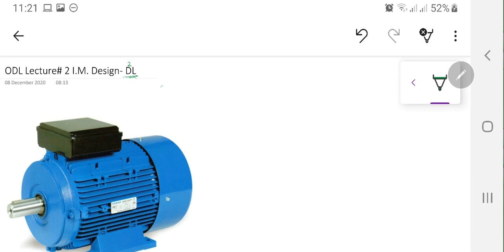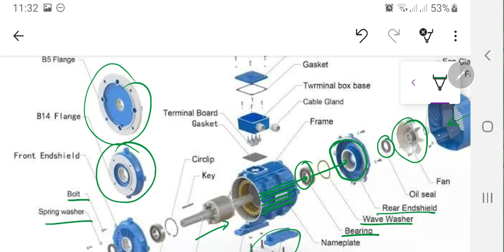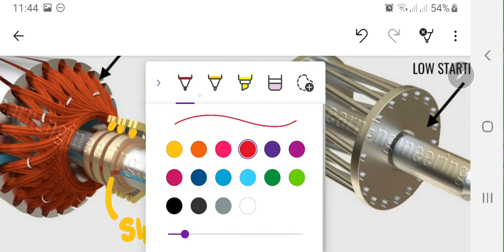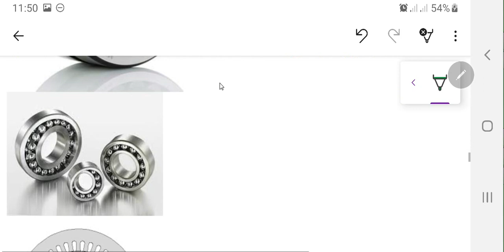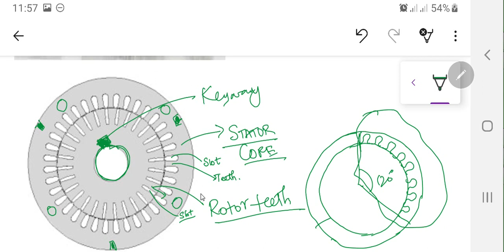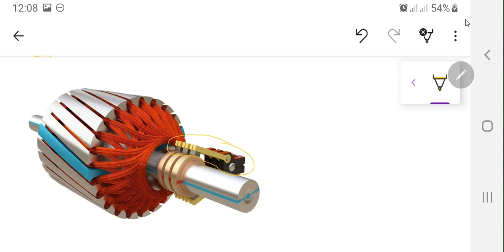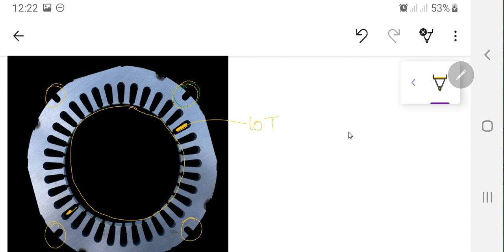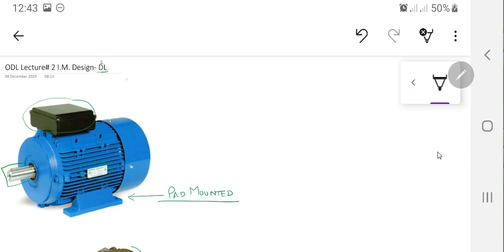ODL Lecture # 2 - Induction Motor First Design Equation D2L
Subject: Design of Electric Machines
Topics: Induction Machine Design Equation D2L and Construction Mechanical Aspects
Book:  Principles of Electric Machine Design by R.K.Agarwal (Chapter 8)
Articles 8.1 to 8.4
Session 2017
Final Year
EED UET Lahore, Pakistan